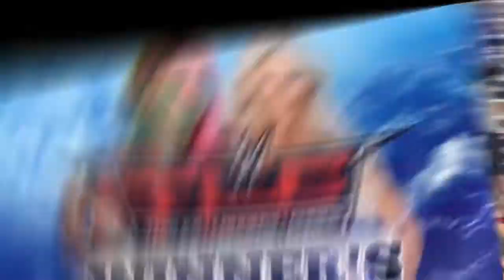WWE TLC 2020 Results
Hello Ladies and Gentleman's My name is Azaan and you are watching Elite sports sorry for video coming late